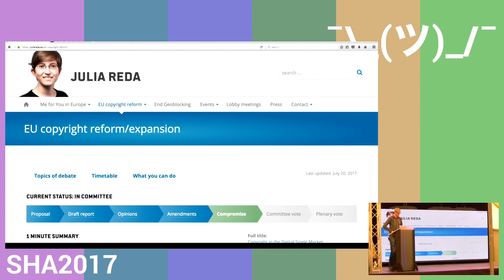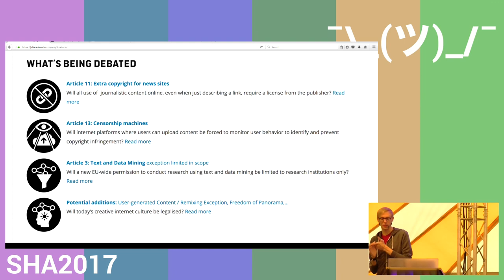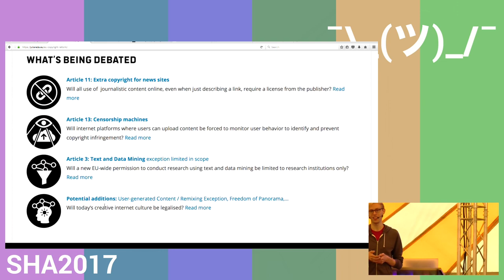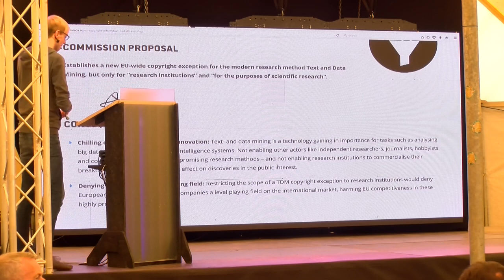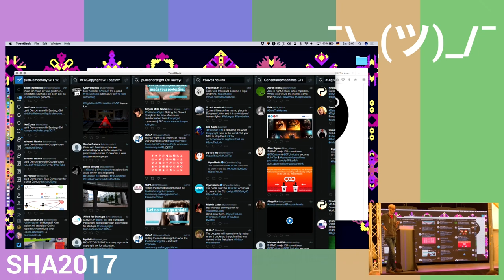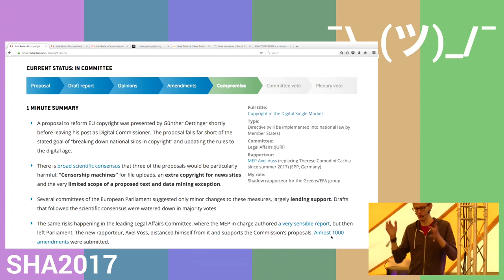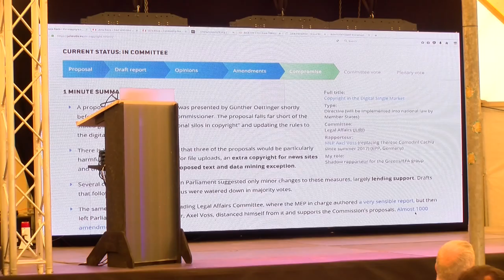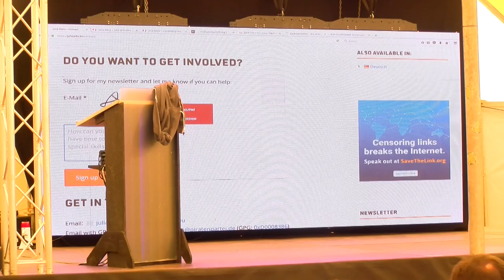Let's stop EU copyright expansion (SHA2017)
If you like untaxed links and unsurveilled uploads, you have to join the fight now.

European Commission plans are underway to introduce an extra copyright for news sites and an obligation for internet platforms to surveil all user uploads in the EU. We can still stop these dangerous plans, but not without your help.

Christopher Clay / c3o